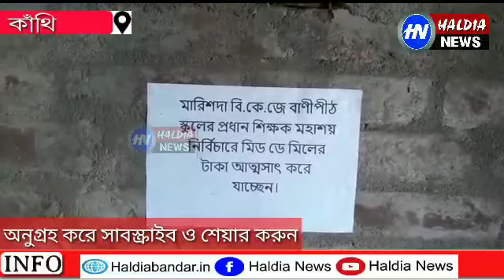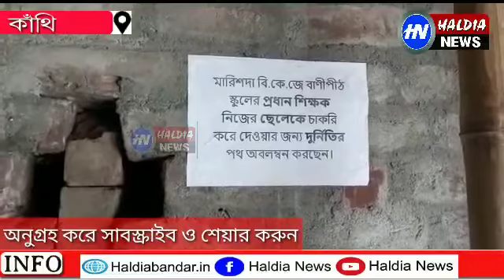বিদ্যালয়ের ম্যানেজিং কমিটির সম্পাদক ও প্রধান শিক্ষকের বিরুদ্ধে আর্থিক ও মিডডে মিলের দূর্ণীতির অভিযো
বিদ্যালয়ের ম্যানেজিং কমিটির সম্পাদক ও প্রধান শিক্ষকের বিরুদ্ধে আর্থিক ও মিডডে মিলের দূর্ণীতির অভিযোগ